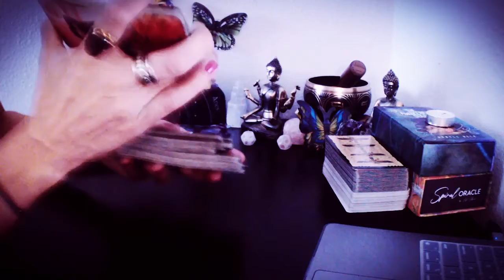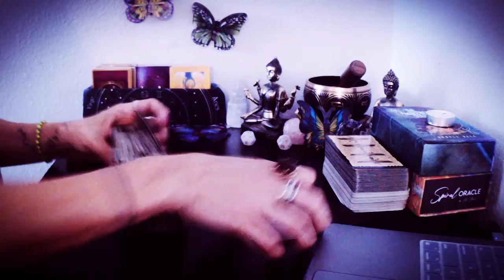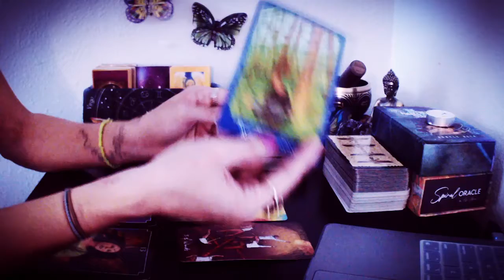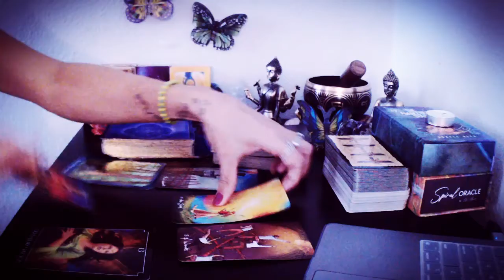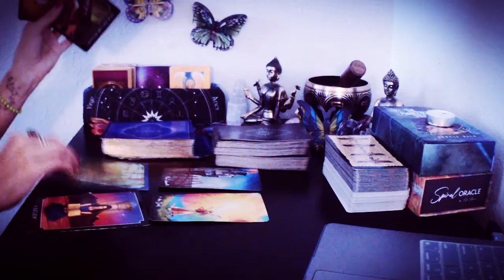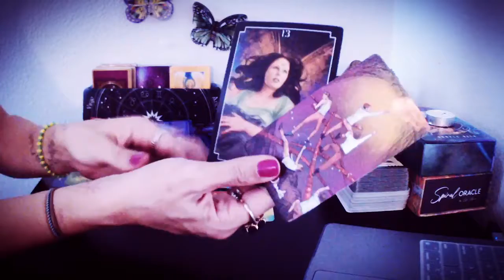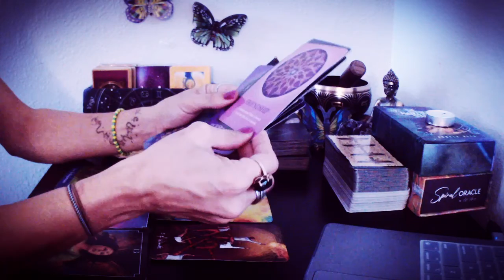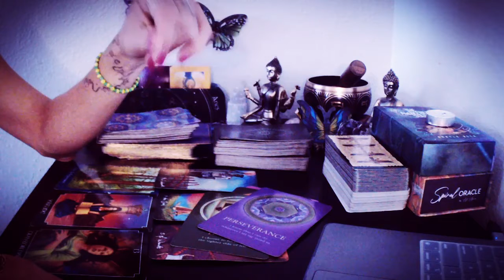Air Signs Libra, Gemini, Aquarius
♥︎Hi there, I'm an intuitive tarot reader here to help assist you.

timeless:☾♑︎whenever you watch this video & it resonates with your situation regardless of the date.☾♑︎